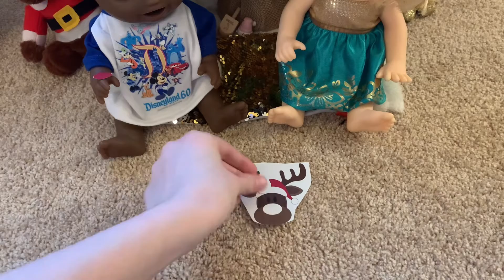Day 19 || Christmas Countdown 2021